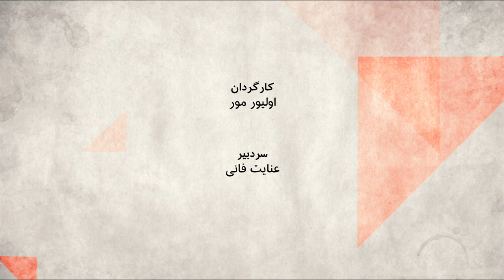اعتراض اصناف سینمایی، نظارت بر شبکه خانگی را به صدا وسیما ندهید- صفحه دو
در ماههای گذشته که بسیاری از ما ساعتهای زیادی را در خانه گذرانده‌ایم، بیش از هر زمان دیگر، دسترسی به فیلم و سریال و نوعی از سرگرمی نمایشی، بیش از پیش اهمیت یافته. در ایران هم همسو با بقیه نقاط جهان، سرویسهای ویدئویی درخواستی، یعنی به شکلی که شما هر وقت بخواهید بتوانید مجموعه یا فیلم مورد علاقه تان را تماشا کنید، باعث رونق گرفتن پیش از پیش شبکه نمایش خانگی شده است.

شاید به همین دلیل این دومین بار ظرف ماههای اخیر است که به نوعی نام این سرویس پرطرفدار به خبرها آمده، بار قبل که تئاتری ها خواهان این شده بودند تا سانسور بر کارهای آنها اعمال نشود تا بتوانند فیلم آثارشان را در این شبکه پخش کنند، این بار هم مجمع اصناف سینمایی، نامه ای نوشته اند و از انتقال مسئولیت شبکه نمایش خانگی از سازمان سینمایی زیر نظر وزارت ارشاد ، به صدا وسیما، انتقاد و به آن اعتراض کرده اند.

داستان از چه قرار است، اعتراض به چیست و چه تاثیری بر پخش  سریالهای مورد علاقه شما دارد؟

امیر پوریا، منتقد فیلم ،بابک غفوری آذر، تهیه کننده مجله هفتگی صحنه در رادیو فردا  و مریم زهدی از بی بی سی در این بحث حضور داشتند
و  همکارم مریم زهدی از لندن ما را همراهی می کنند